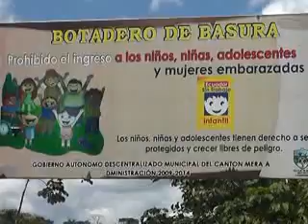PARADERO MORAVIA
PARADERO MORAVIA 05/06/2012